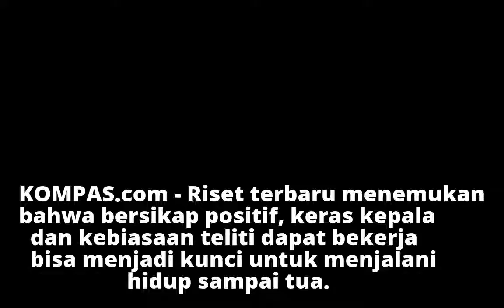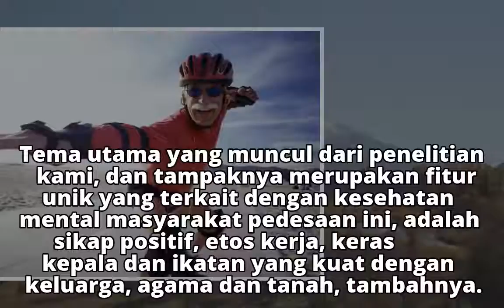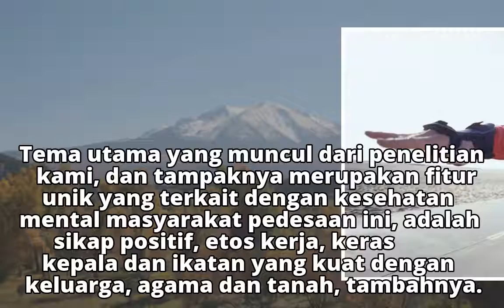Keras Kepala, Salah Satu Kunci Umur Panjang